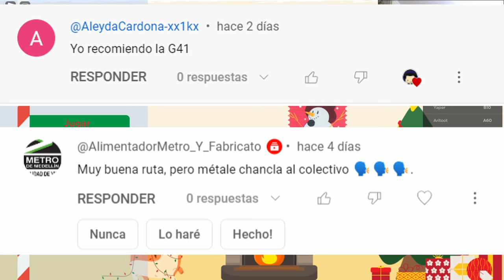Transmilenio ROBLOX - Ruta L41 Feliz Navidad para todos ustedes (Bogotá TM bus)